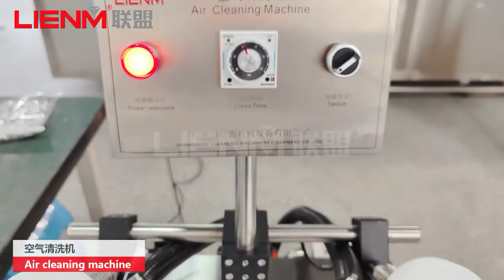Perfume bottle air cleaning machine/blow&suck dust filtering machine for glass/hard plastic bottle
About LIENM
Our Machine Catalog Series:
1.Filling Packing Machines
2.Vacuum Emulsifier Homogenizer Machines
3.Liquid Detergent Mixing Tanks
4.Liquid Storgae Tanks
5.Perfume&Aerosol Machines
6.Bottle Washer Dryer Machines
7.Bottle Capping Labeling Machines
8.Reverse Osmosis Water Treatment Plant